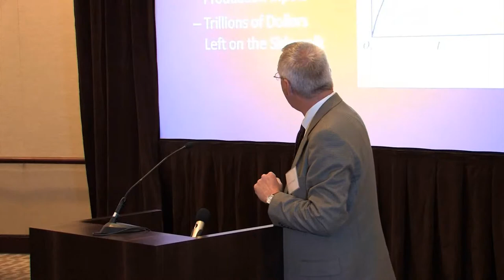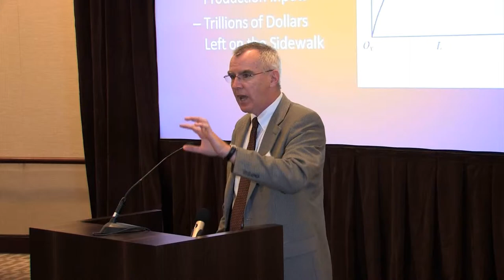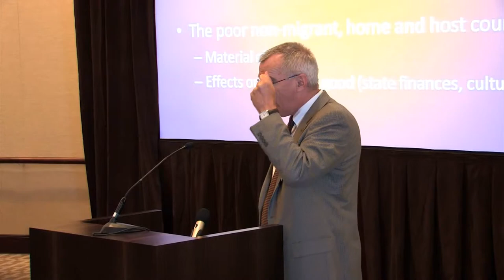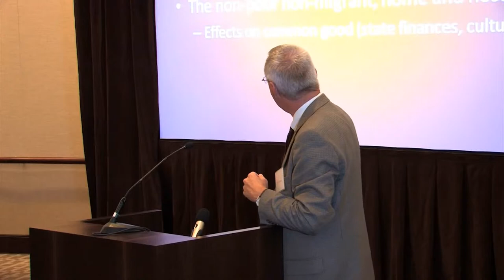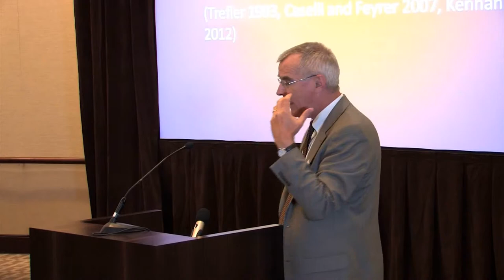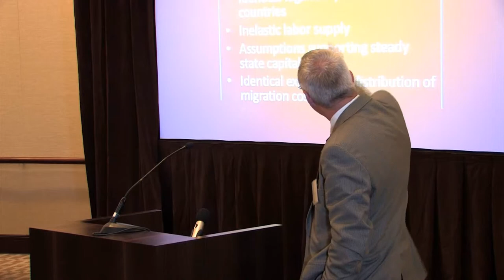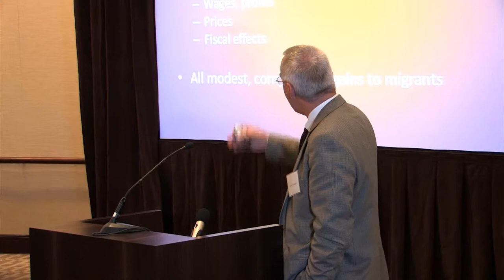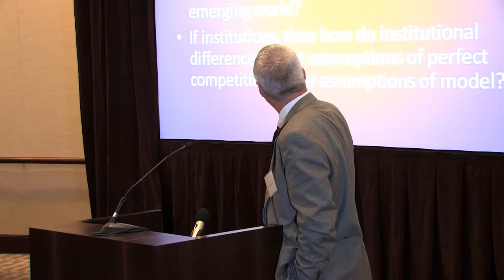"Toward a Moral Economy," Session Four, Emigration and Developing Countries, Andrew Yuengert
Sponsored by The Lumen Christi Institute at the University of Chicago, the John U. Nef Committee on Social Thought at the University of Chicago, and the Seng Foundation Endowment for Market-Based Programs & Catholic Values, Institute for Scholarship in the Liberal Arts, College of Arts and Letters, University of Notre Dame.